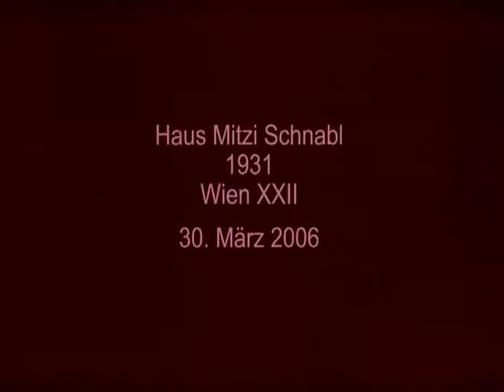Adolf Loos - Häuser/Houses - 27 - Arbeitersiedlung Babi